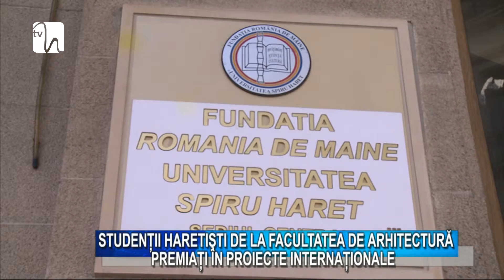Studenţii haretişti de la Facultatea de Arhitectură, premiaţi în proiecte internaţionale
Studenţii Facultăţii de Arhitectură din cadrul Universităţii Spiru Haret uimesc din nou comunitatea academică europeană prin talentul şi cunoştinţele lor. De data aceasta, ei au prezentat proiecte interesante şi au primit diplome din partea specialiştilor unei case de arhitectură respectată în toată Europa.